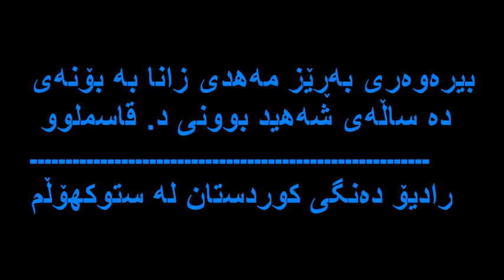Mehdi Zana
بیرەوەریی بەڕێز مەهدی زانا لە کۆڕی ماتەمی دە ساڵەی تێرۆری دوکتور قاسملوودا.
لە رادیۆ دەنگی کوردستان لە ستوکهۆڵم